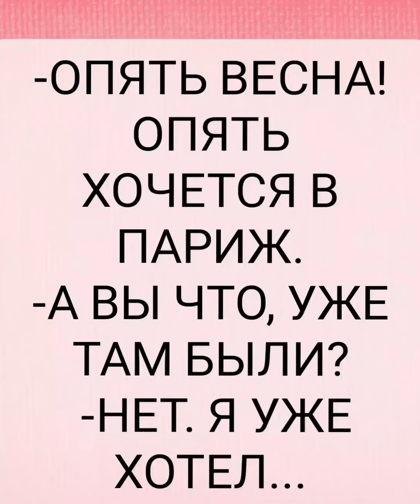Я ТЕБЯ ЗАПОМНИЛА!!!😂